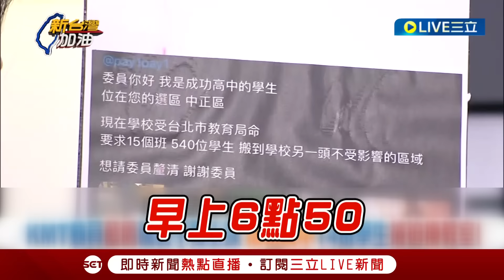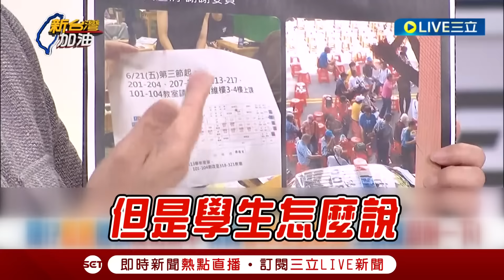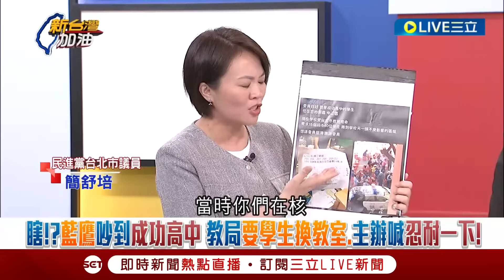【一刀未剪】藍鷹吵到學生期末考! 簡舒培轟:害成功高中學生換教室 教育局到現場也無法處理 國民黨不是最愛講不要教壞小孩 結果根本沒為年輕學子想｜【焦點人物大現場】20240622｜三立新聞台